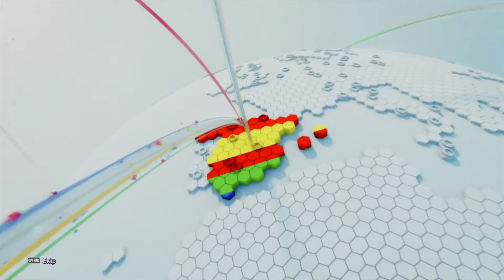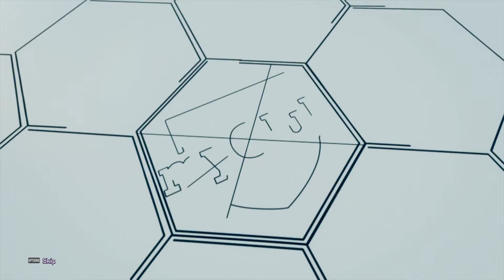eFootball PES 2020_ Week 15 Featured Clubs